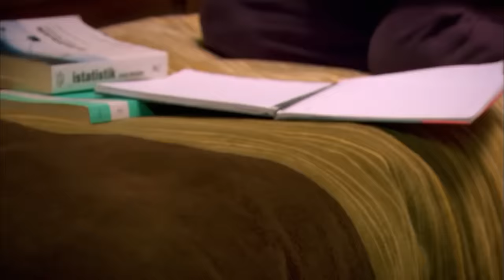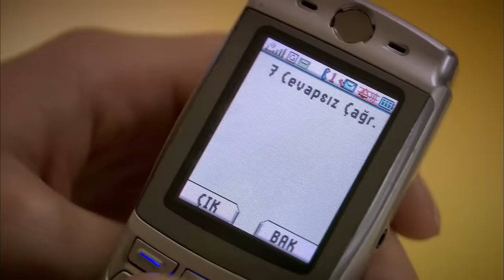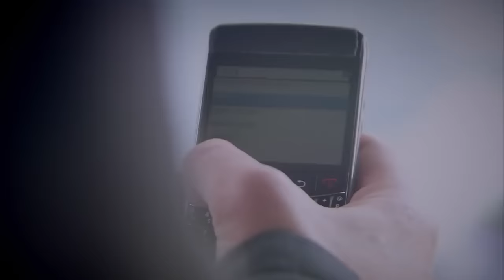ፈሪሀ ክፍል 22